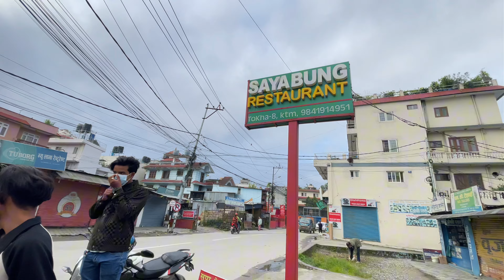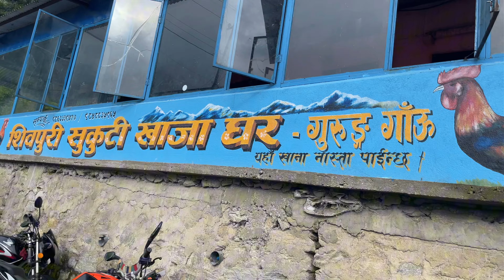Bhange Jharna - Mailung | Our Trip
Bhange Jharna - Mailung | Our Trip |  @ishwarpuri1| ISHWAR PURI VLOG |
- One Of The Tallest And Biggest Waterfall In Nepal.
- A Trip Of 12 People !
- Must Beautiful Waterfall !

Friends & Brothers (12)
- Sujan Khatiwada
- Process Laudari
- Biswas Sunar
- Krish Regmi
- Sagar Sunar
- Diwas Chapagain @Diwas02
- Deepak Poon Magar
- Bharat Thapa
- Madan Bhusal
- Ishwar Puri

-Amit K. Khatiwada
- Binod Rana Magar